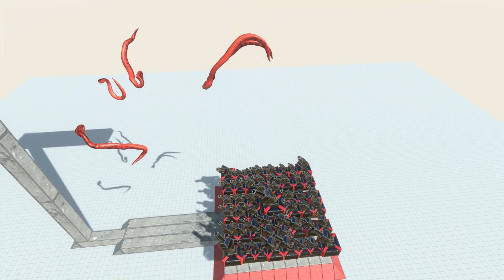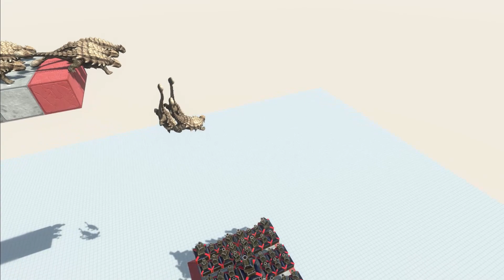Jump into the Fire - Animal Revolt Battle Simulator